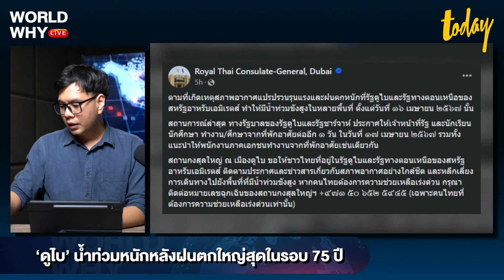ฝนตกหนักในรอบ 75 ปี น้ำท่วม ‘ดูไบ’ ปริมาณน้ำฝนเท่าตกทั้งปี | WORLD WHY | TODAY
เกิดเหตุฝนตกหนักในดูไบ สหรัฐอาหรับเอมิเรตส์ จนทำให้เกิดน้ำท่วมหลายพื้นที่ รวมทั้งสนามบินนานาชาติ เผยเป็นฝนตกหนักที่สุดในรอบ 75 ปี มีปริมาณน้ำฝนเทียบเท่าที่เคยตกในดูไบ 1 ปีครึ่ง ขณะที่สถานกงสุลใหญ่ ณ เมืองดูไบ ขอให้ชาวไทยที่อยู่ในรัฐดูไบและรัฐทางตอนเหนือของสหรัฐอาหรับเอมิเรตส์ ติดตามประกาศและข่าวสารเกี่ยวกับสภาพอากาศอย่างใกล้ชิด และหลีกเลี่ยงการเดินทางไปยังพื้นที่ที่มีน้ำท่วมขังสูง